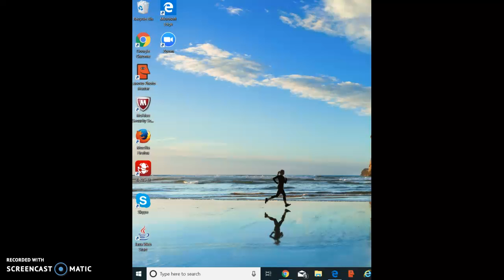How to Join a Google Classroom